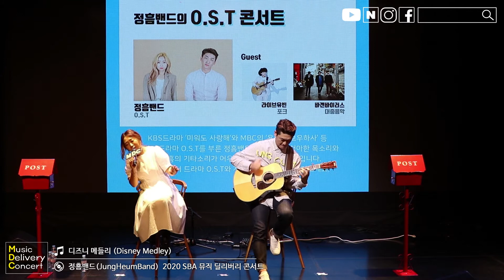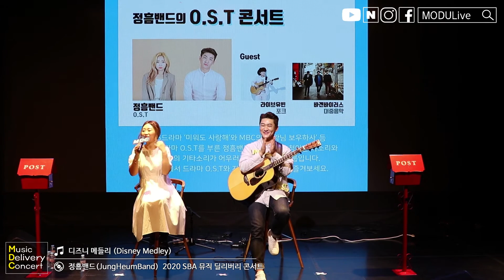정흠밴드 - 디즈니 메들리_Music Delivery Concert 클립 영상 공개!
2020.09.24(목) Music Delivery Concert 클립 영상 공개!

매일 반복되는 일상과 사회적 거리두기 속에 몸도 마음도 지쳐가는 근로자분들을 위해 직접 '음악'을 배달해 드리는 신개념 콘서트 'Music Delivery Concert'!

조금이라도 더 많은 근로자분들에게 더 풍부하고 멋진 공연을 선물해 드리고자 무더위와 장마 속에서도 열심히 뛰어다닌 지난 한달동안, 잠시나마 음악 속에서 달콤한 휴식을 즐기는 근로자분들의 모습이 아직도 생생하네요~

코로나19의 재확산으로 Music Delivery Concert는 지금은 잠시 쉬어가면서 재충전의 시간을 가지고 있지만 여전히 현장에서 일하고 계시는 근로자분들을 위해 영상으로나마 달콤한 힐링을 드리기 위해 아티스트들의 라이브 클립 영상을 준비했습니다.

위기를 기회로! 잠시나마 재충전의 시간을 가져 봅시다! :D